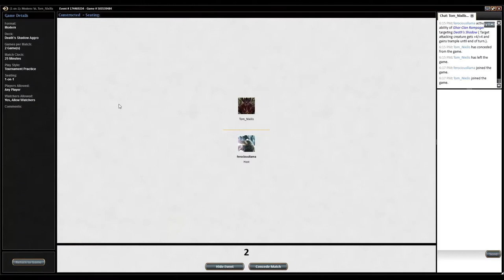MTG Magic Modern Death's Shadow vs Mono U Tron